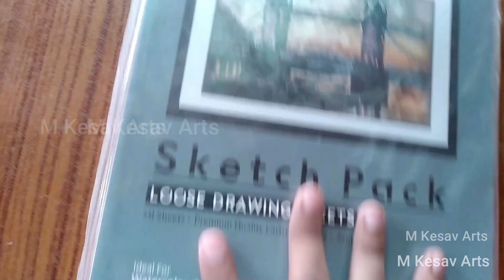BIMBISARA Pencil Sketch ( Nandamuri Kalyan Ram ) M Kesav Arts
RRR Pencil Sketches

My Realistic Sketches

BALL PEN SKETCHES